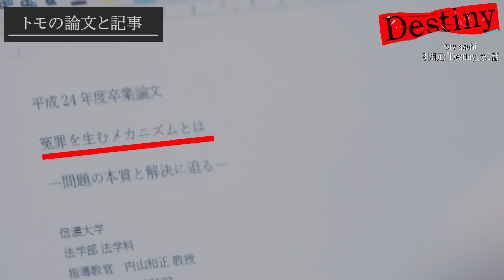【Destiny】第1話 20年前の奏父の事件の黒幕は真樹父...カオリが言いたかったことは...真樹は全てを知っていた？【石原さとみ】【亀梨和也】【田中みなみ】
【目次】
00:00 オープニング
01:17 大きな2つの考察点
01:54 奏父の死の真相
02:18 会話で考察「真樹父黒幕説」
07:45 カオリの死の真相は？

Carnival kids (feat. Tristan) / Stardom Sound